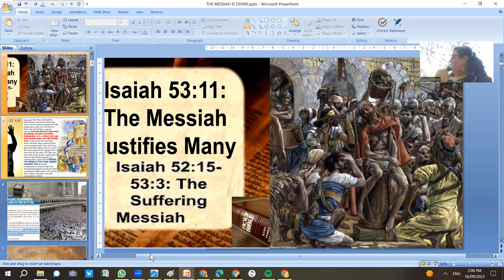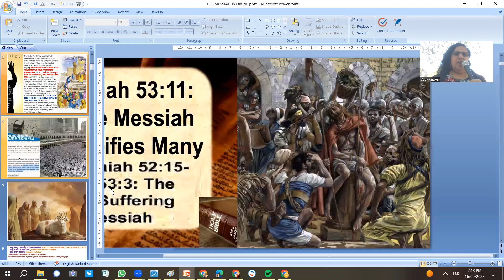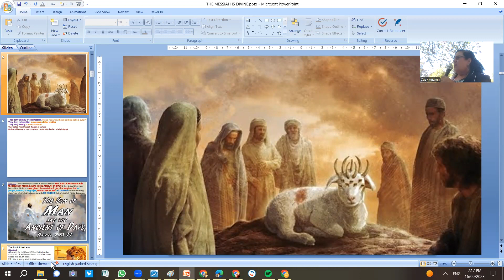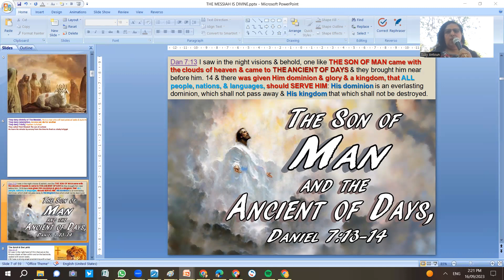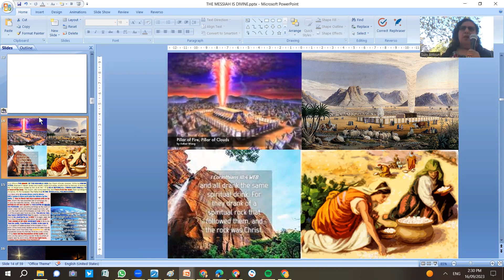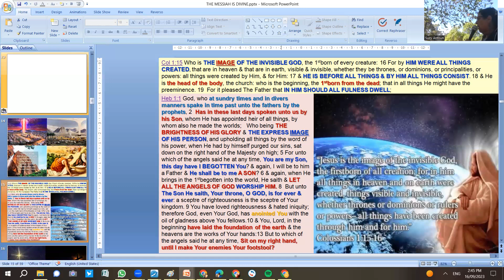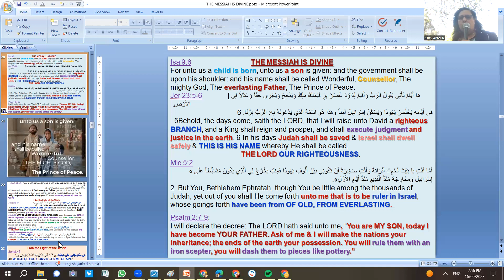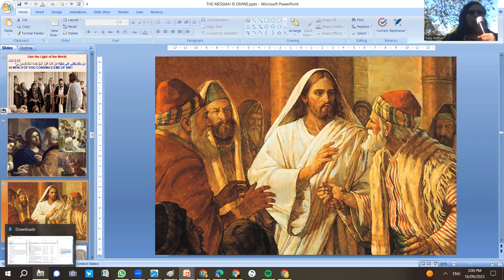Ps Suzy Antoun-Should Messiah be Divine? Are Christians idol worshipers? Jewish Messiah on a donkey?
Will The Jewish Messiah comes on a donkey?
Should Messiah be Divine?
Are Christians idol worshipers?